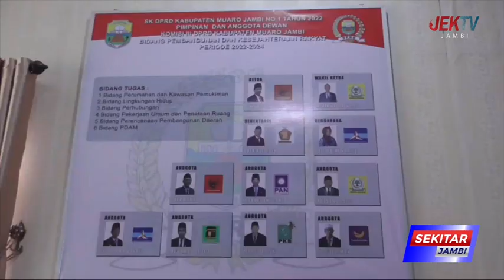KOMISI III DPRD MUARO JAMBI BAHAS PERSOALAN SAMPAH DENGAN DINAS TERKAIT